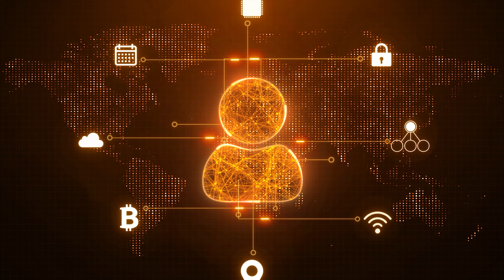Le Plan Secret de l'Europe pour VOLER ton Argent (100% légalement)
Dans cette vidéo, nous allons explorer pourquoi l'Euro numérique de la Banque Centrale Européenne représente une menace pour nos libertés individuelles. Prévu pour être déployé d'ici 2028, l'Euro numérique pourrait être utilisé pour contrôler chaque aspect de nos dépenses, de l'achat de produits de consommation à la gestion de notre empreinte carbone. Nous allons examiner comment cette monnaie numérique d'État pourrait transformer notre quotidien, avec des scénarios où vos paiements pourraient être limités ou vos fonds expirer. Découvrez également comment s'expatrier peut être une solution pour préserver votre liberté face à cette surveillance accrue. Rejoignez notre groupe Telegram pour discuter de l'expatriation et trouver des solutions pour protéger votre autonomie financière.